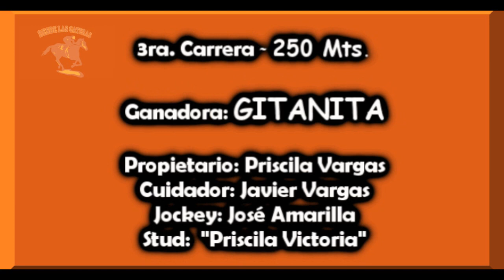GITANITA - Hípico Santa María, Mercedes, Corrientes 06.12.2020